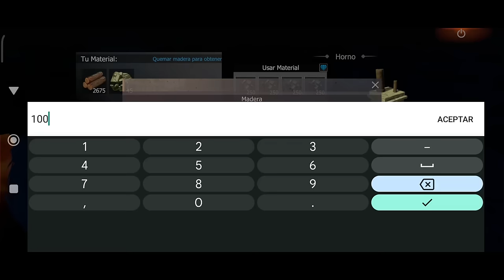LAST ISLAND OF SURVIVAL * NUEVA SERIE SOLO * #1 - POCO F5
CANAL DE DISCORD :

MI DISCORD : mexlocogaming.

MI DISPOSIVO MOVIL : POCO F5 ( 12 RAM, SNAPDRAGON 7 GEN 2 )

PC PARA DIRECTOS :

TARJETA MADRE : MSI B550M PRO-VDH-WIFI
TARJETA VIDEO : RX 6750 XT   12 GB VIDEO
PROCESADOR : RIZEN 5 5600X